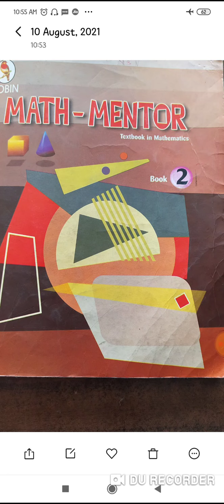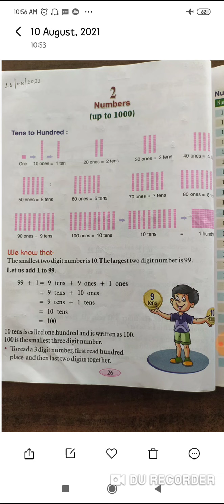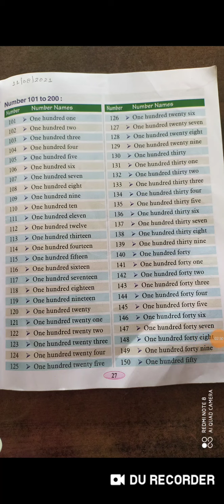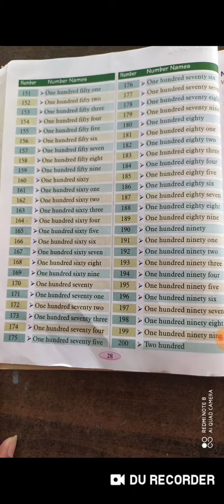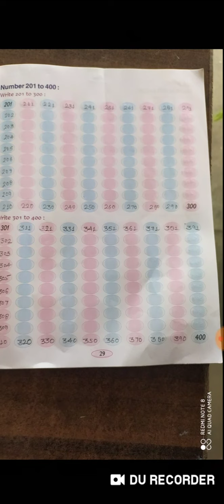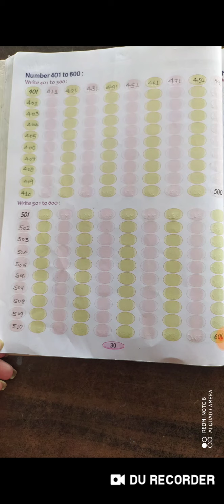Class 2 Maths Book Chapter-2 Day-1 (11/08/2021)